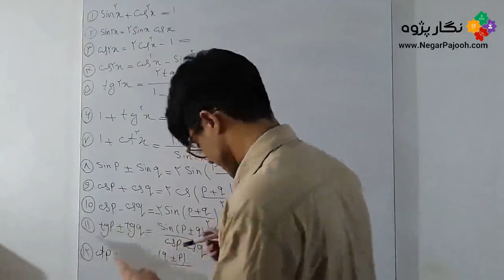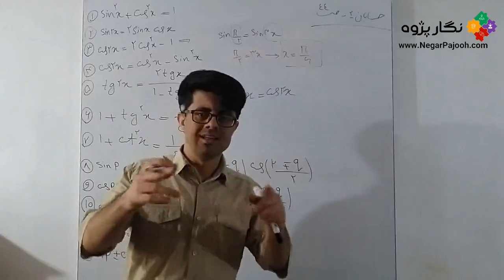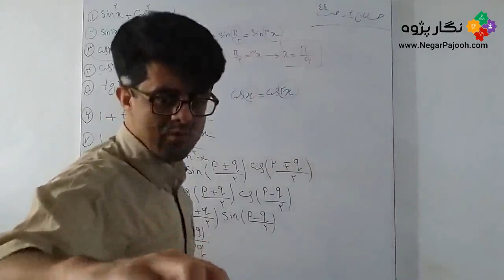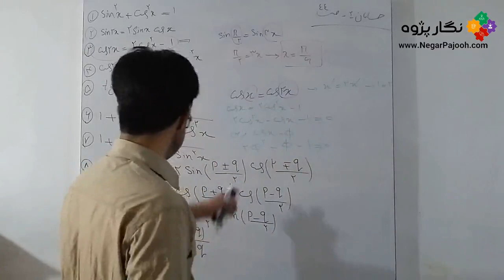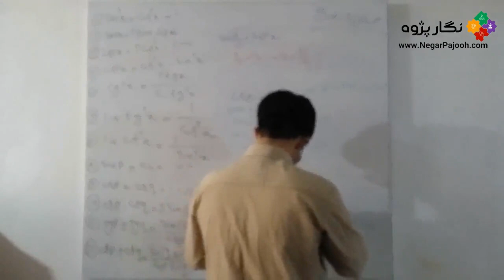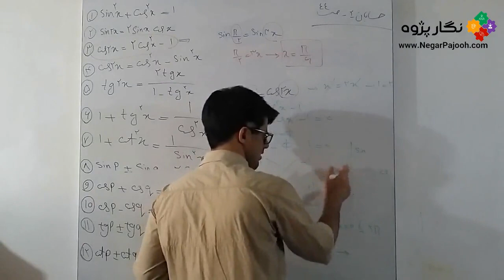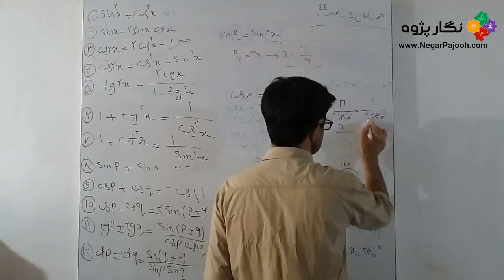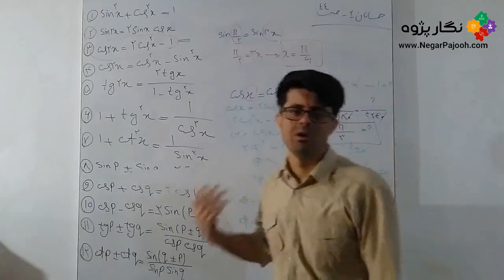حل تمرین معادلات مثلثاتی - حسابان 2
Software:
MATLAB - ANSYS - ABAQUS - SOLIDWORKS-Arduino-Labview
 Fields: